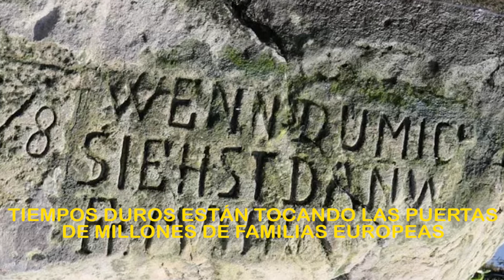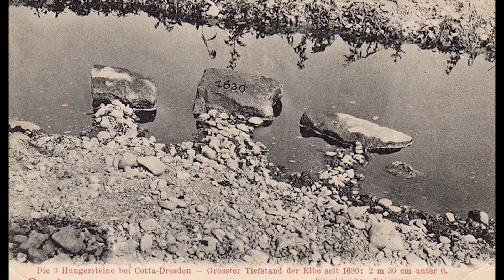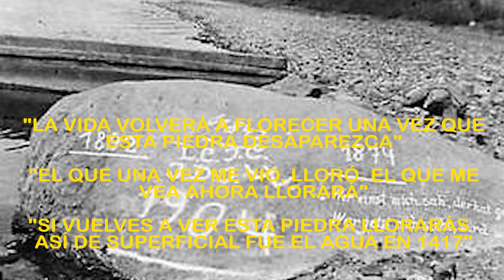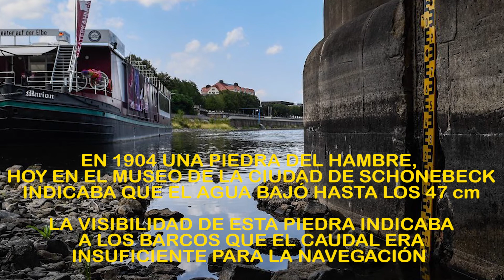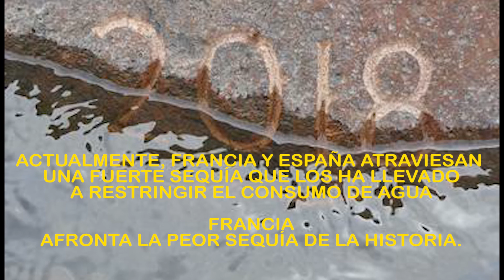► PIEDRAS DEL HAMBRE aparecen en EUROPA y amenazan con una GRAN HAMBRUNA